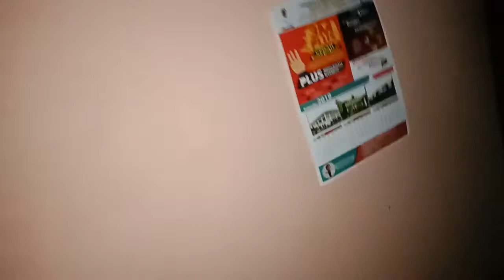PRANK MATI LAMPU DI ULTAH MAMA